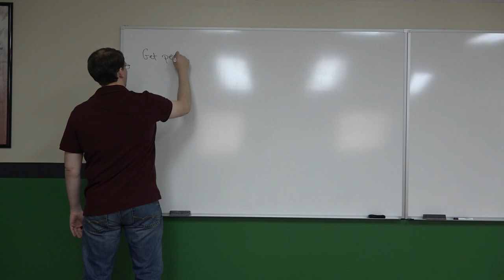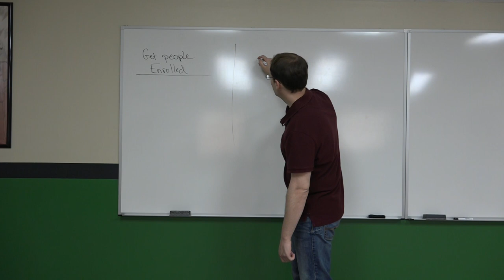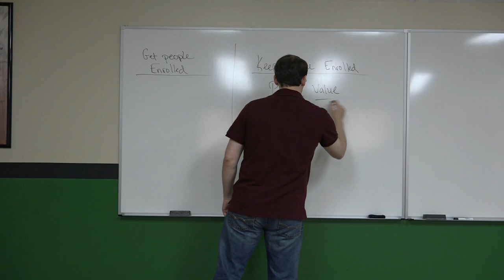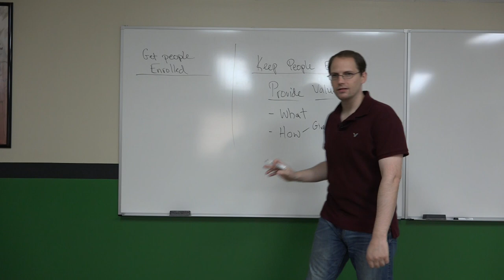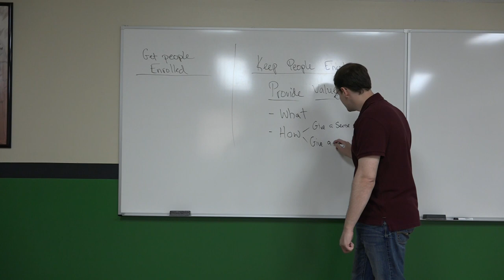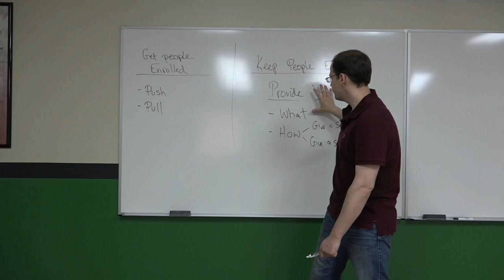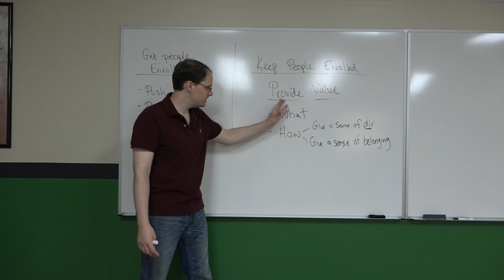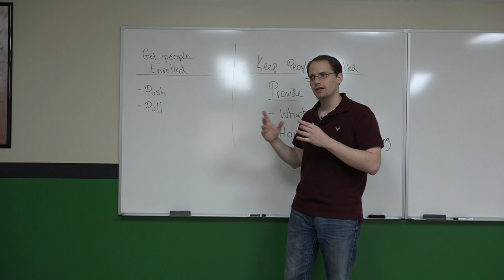Why you Don't Need Contracts- Running a Successful Martial Arts School Ep. 1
This is the first in our new series where we're going to take a look at the principles behind starting and running a successful martial arts school. In this first part, you'll learn the fundamentals of starting a martial arts school in terms of what it takes to maintain your student population. Retention is a major issue for many martial arts schools, and some try to solve this problem by implementing contracts. If you understand the basic principles involved with maintaining your martial arts school population, you'll see that contracts are not necessary.